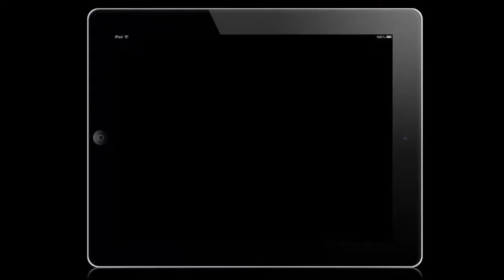33founders (Ep 25 - Part 2): Narratively talks Kickstarter Success, New York City,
/ 'Best Advice' for Writers Dying to Be Different, from Noah Rosenberg, founder of Narratively.

Narratively, named one of TIME's "50 Best Websites of 2013," is a platform devoted to original, in-depth and untold stories, launched in September 2012.

Narratively slows down the news cycle. They don't care about the breaking news or the next big headline; They're devoted exclusively to sharing a city's untold stories—the rich, intricate narratives that get at the heart of what a place is all about.